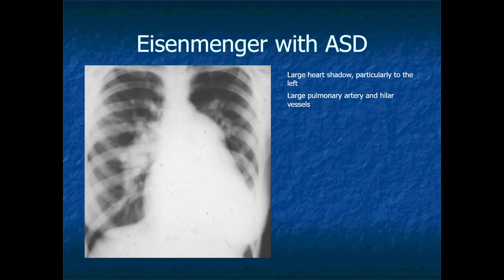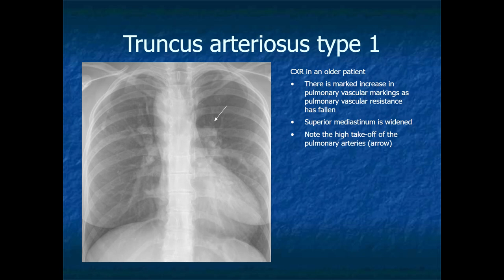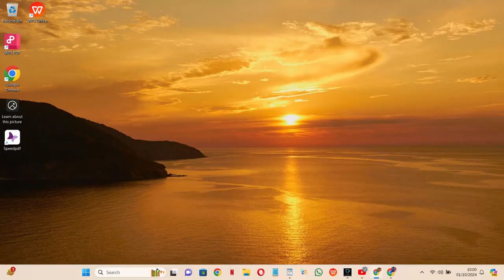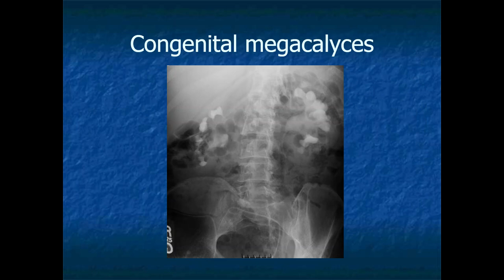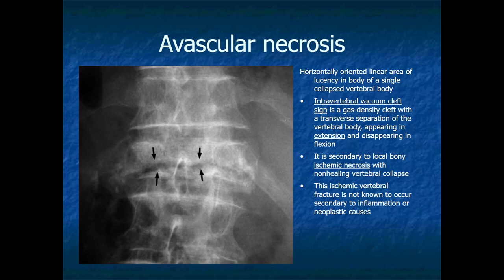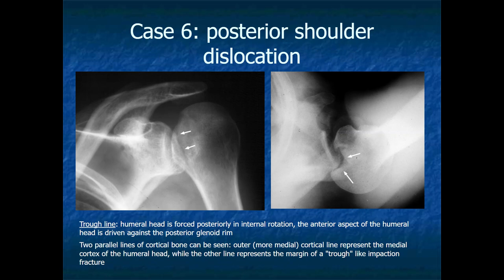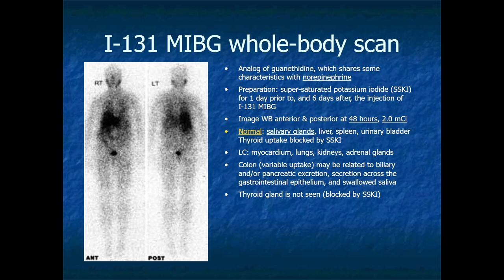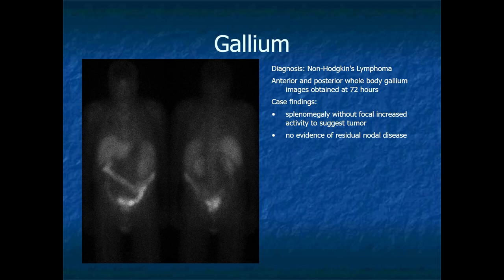RADIOLOGY EXAM CASES